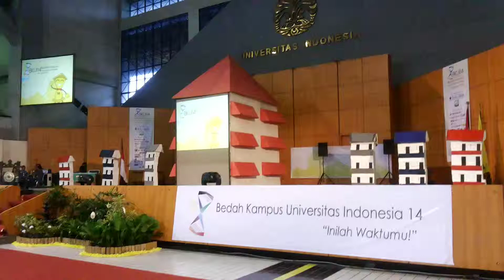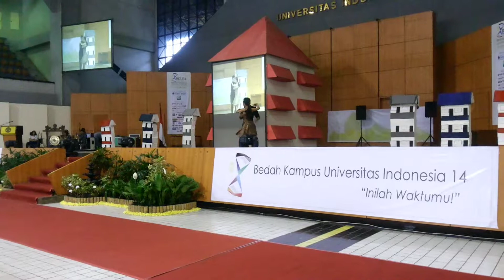Bedah Kampus UI 2013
Dancers:
Titan - Teya

Bubu - Reska
Patrick - Ira
Angga - Cantika
Akbar - Eva
Fadhil - Nina